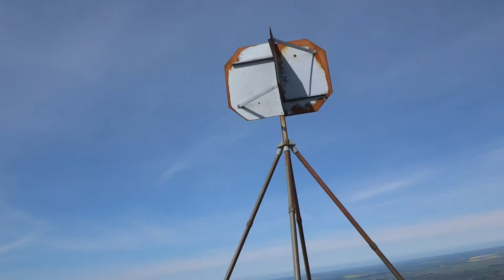Grampians - Mount Abrupt